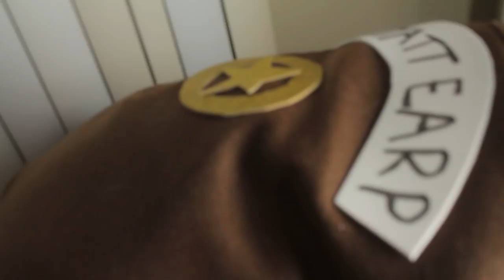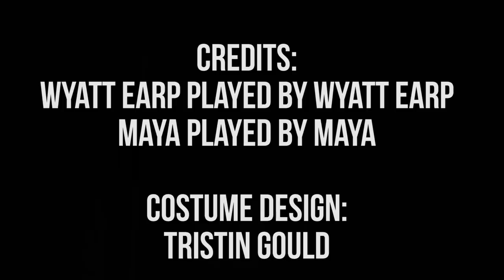The Rewired Soul Leaves the Drama Community | How it Should Have Ended (HISHE Parody)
Enjoy this how it should have ended (HISHE) parody. The Rewired Soul has been "exposed" in the drama community as a scam and a fraud after his videos about people like bobby burns and trisha paytas. Today, he announced he was leaving the drama community.

PS - His name is actually wyatt earp lol
PPS - thank you for all of your love and support.